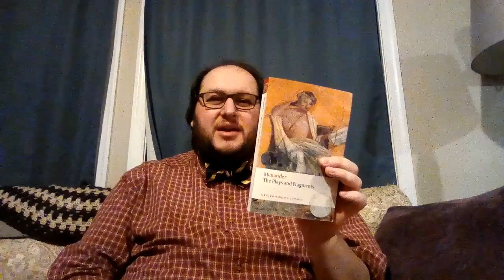Menander's Perikeiromene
This video is about Menander's comedy Perikeiromene, or The Girl with the Shaven Head. Like many of Menander's other plays, only a portion of this text survives--I'd say about 40-45%--but what's unusual about the surviving fragments is that they come from the middle of each act. Whereas most of Menander's fragmented plays have either most of the first half or most of the last half, Perikeiromene has middle bits of each act, which is actually harder to read and follow the storyline of.